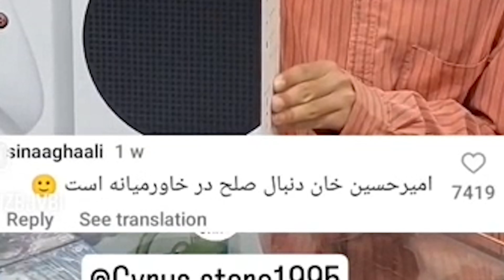چرا من باید با این ویدیو مواجه میشدم 😭🤮Try not to feel bad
Yo baks: you are velcom to this video 🍿🎭